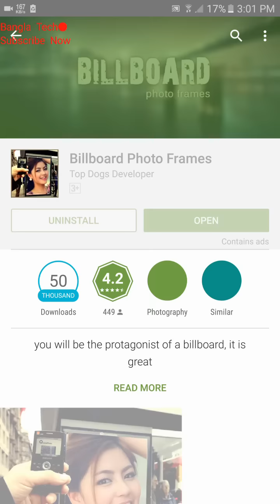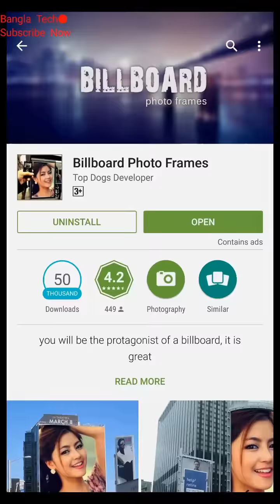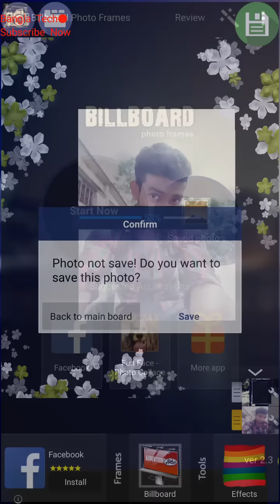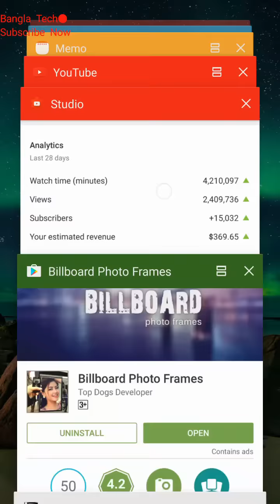জটিল অ্যাপস দিয়ে আপনার ছবিকে সবার থেকে আলাদা করে নিন |Bangla Tech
জটিল অ্যাপস দিয়ে আপনার ছবিকে সবার থেকে আলাদা করে নিন

If you like my video Please:

Like|Share|Comments